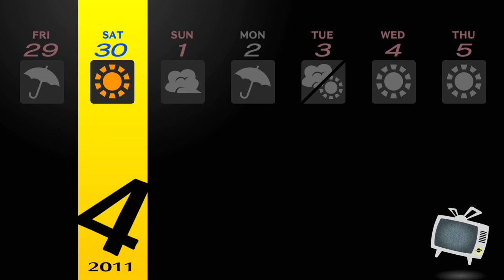SHADOW YUKIKO BOSS FIGHT - Persona 4 Golden (Part 9)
Alright. For real, this time. Let's take down that shadow and rescue Yukiko!